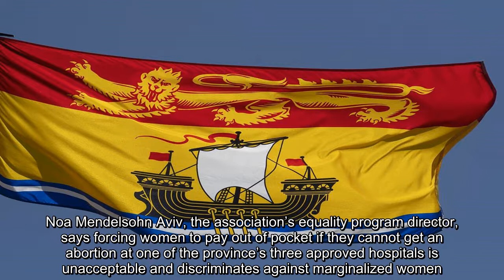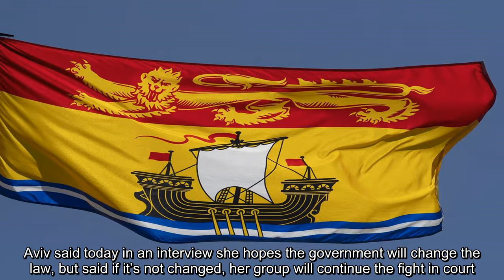✅ Judge rules national civil liberties group can challenge New Brunswick abortion law